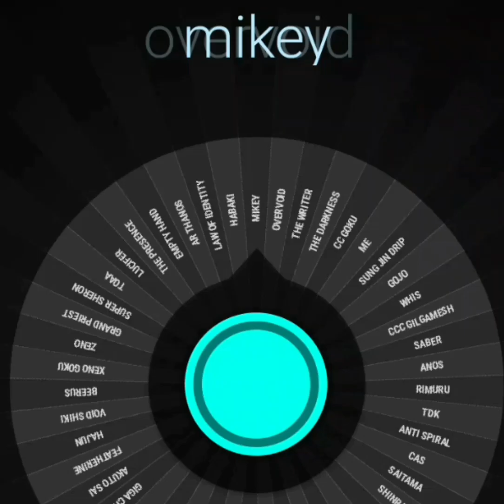Elimination wheel part 2